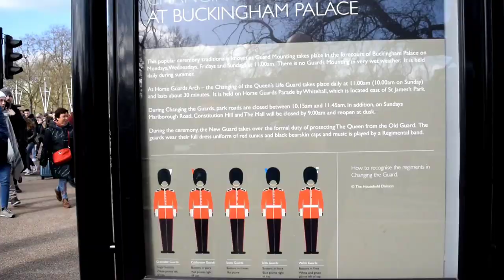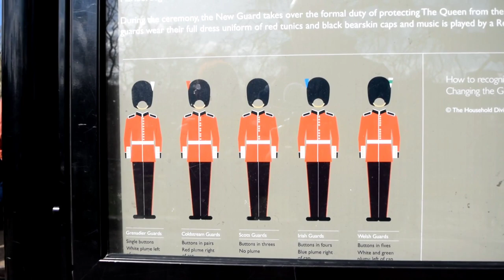Exclusively Inside the Wellington Barracks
In this London Visited video we were lucky enough to get inside the Wellington Barracks, by the side of Buckingham Palace to see the guards practice first thing on a Sunday morning, before they go marching.

Join us for this extremely rare inside view from within the Barracks, where we also get to see the officers mess and all the Trophies and Silverware!

We hope you enjoyed this video. Have you been here before or do you have your own hidden little treasure in London you’d like to share?

Also, don’t forget we now publish a weekly podcast that goes deeper into some of the places that we have featured on this YouTube channel.

Please see below some of our favourite recommendations of great books to guide you around London, including some of the not so well-known places but well worth a visit….

The Rough Guide to London

The 500 Hidden Secrets of London

Secret London

111 Places in London That You Shouldn’t Miss